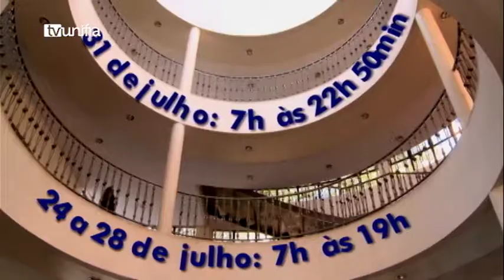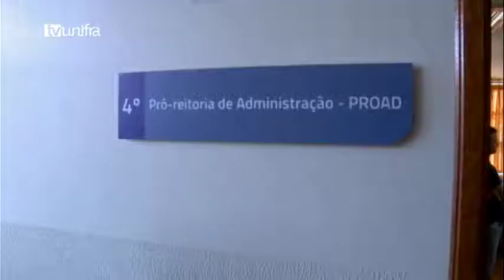Jornal da Unifra 10-07-2017